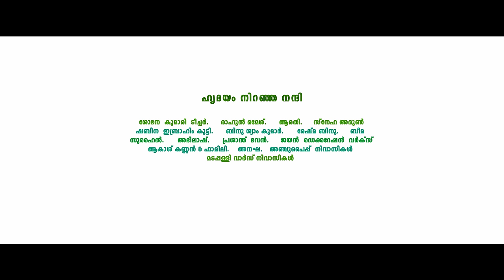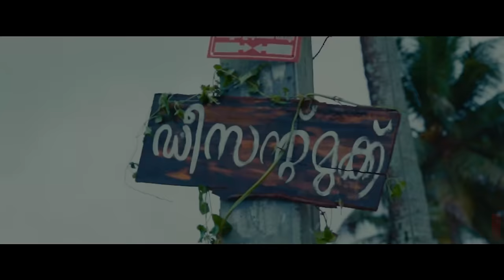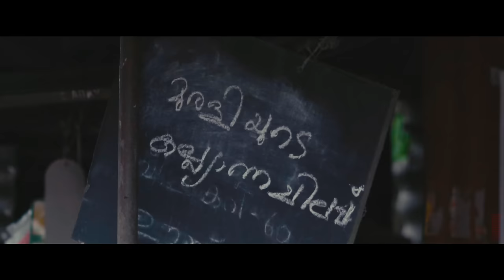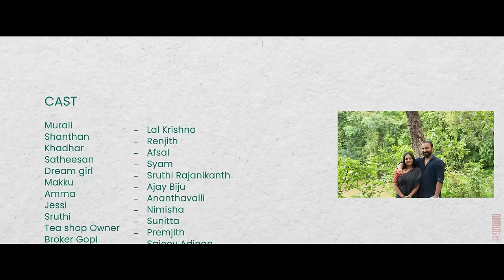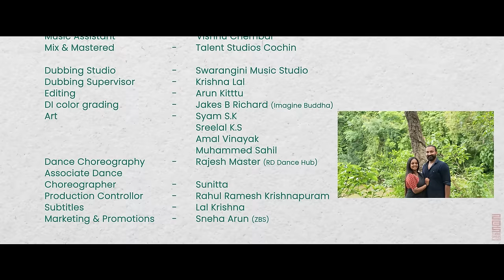Murali Muppathimoonnu Moolam Nakshathram | Malayalam Short Film | Muhammed Sha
Presenting you the Murali Malayalam Short Film directed by Muhammed Sha Abdul Salam

Directed By - Muhammed Sha Abdul Salam
Chief Associate Director -  Arun Kittu
D.O.P - Mathews Thankachan
Associate Directors - Syam S.K, SreeLal K.S
Assistant Director - Amal Vinayak
Creative Directors - Akash Kannan, Ajith Kittu
Story & Screenplay - Muhammed Sha & Arun Kittu
Music Director - Akash P.V
Associate Music Director - Jagan Prayat
Singer - Jassie Gift
Second Song Singer - Jagan Prayat
Lyrics & Music   -       Akash P.V
Song Arranged    - Jagan Prayat
Music (Programmed & Arranged) - Amal Jose
Guitars Programmed   - Emil Seb Jose
Thakil Live - Kalapeedom Arjun
Flute - Alwin Kuriakose
Backing Vocals - Chandana, Drishya, Jagan,  Akash
Music Assistant -  Vishnu Chembai
Mix & Mastered - Talent Studios Cochin
Dubbing Studio - Swarangini Music Studio
Dubbing Supervisor - Krishna Lal
Editing - Arun Kitttu
DI color grading - Jakes B Richard (Imagine Buddha)
Art - Syam S.K, Sreelal K.S, Amal Vinayak, Muhammed Sahil
Dance Choreography - Rajesh Master (RD Dance Hub)
Associate Dance
Choreographer - Sunitta
Production Controller - Rahul Ramesh Krishnapuram
Subtitles - Lal Krishna
Marketing & Promotions - Sneha Arun (ZBS)

|| ANTI-PIRACY WARNING ||